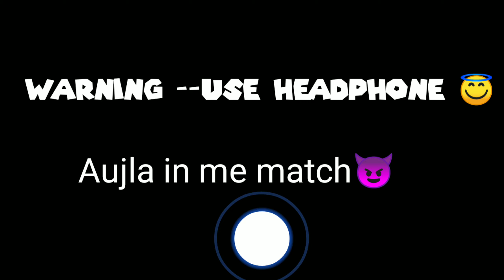PUNJABI SINGER 😂KARAN AUJLA IN MY MATCH||PUBG MOBILE SNIPING OR AR MONATGE VIDEO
karan aujla in pubg
karan aujla punjabi singer in pubgmobile

pubgmobile montage video
pubgmobile sniping monatge video 2020
pubgmobile montage video
karan aujila punjabi singer in my matchmaking full gameplay video